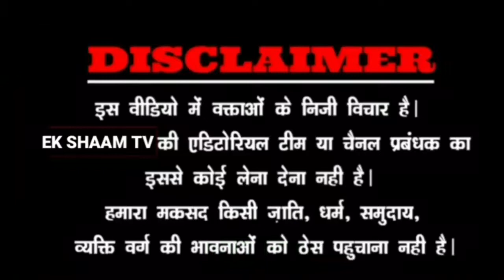कितनी बड़ी हो सकती हे परेशानी|इधर उधर ना डालें कूड़ा|एक बार ये वीडियो जरूर देखलें